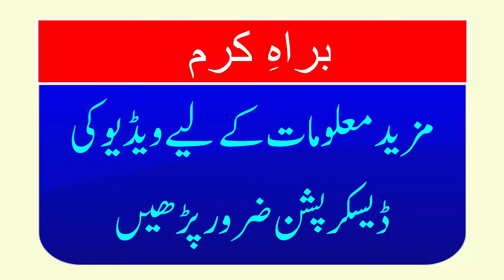Latest Jobs in Pakistan | Government Jobs | Todays Jobs | Newspaper Jobs | January Jobs 2022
Latest Newspaper Jobs
Private Jobs
Latest Punjab Jobs
Latest City Jobs
Todays Job Updates
Latest Jobs Info
Daily Job Alert
Daily Latest Job Alert
January Jobs 2022